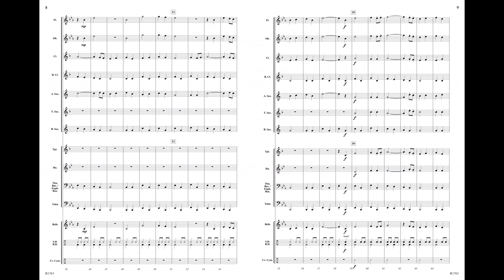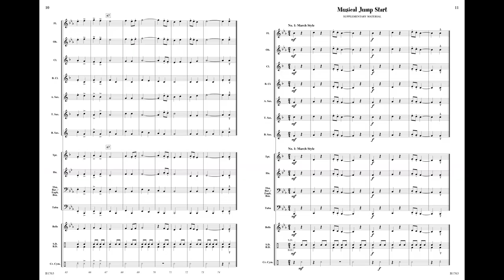Knights of Victory | Mekel Rogers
Knights of Victory
Mekel Rogers
Grade ½
B1763

Introduce your youngest students to march style with this exceptional concert march using just six notes! Complete with opening strain and trio, this march will showcase your students regardless of instrumentation. A rare march that sounds extremely authentic while also playable by beginning students.